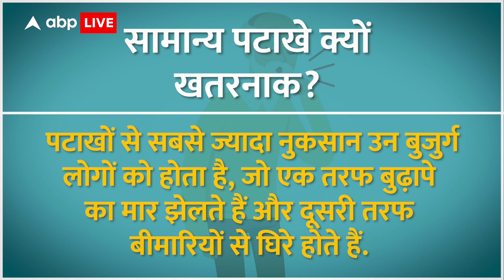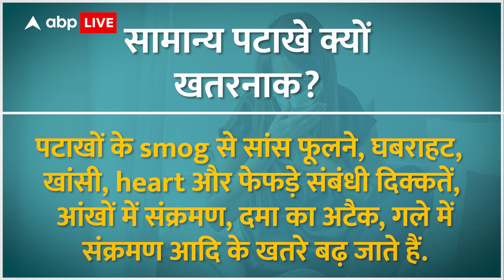पटाखे जलाने के शौकीन हैं तो पहले जान लीजिये ये नियम, कहीं खानी न पड़े जेल की हवा | Diwali | Crackers